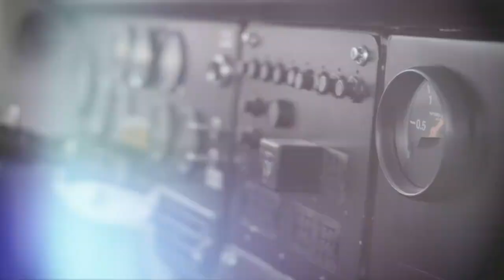The real Stig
Stig Blomqvist nel 2016 compierà 70 anni. E' stato campione del mondo rally nel 1984 e ancora oggi, a quanto pare, ha voglia di divertirsi.